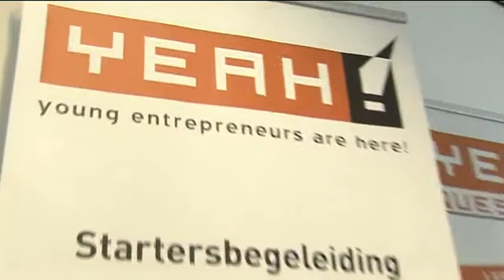Europese nominatie voor YEAH! Incubator